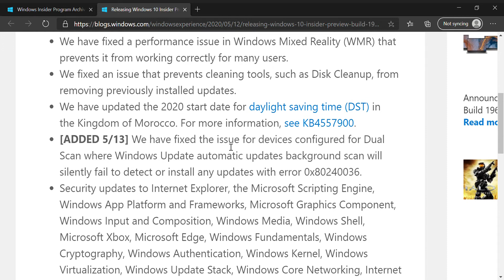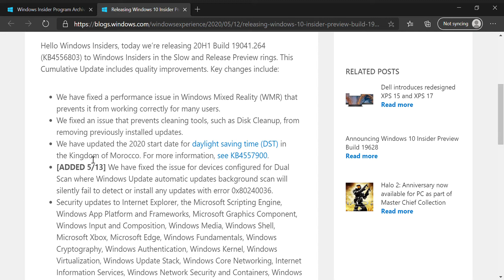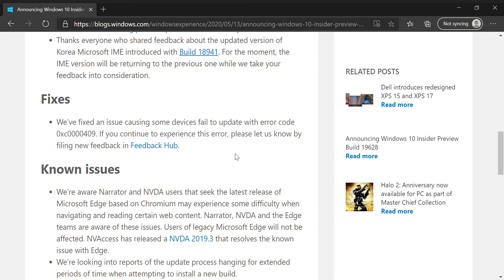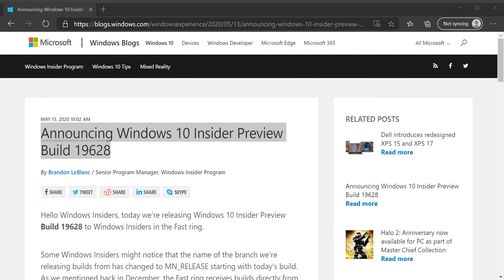Windows Insider Program Archives Windows Experience Blog overview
this video aimed at showing latest update and upcoming windows update